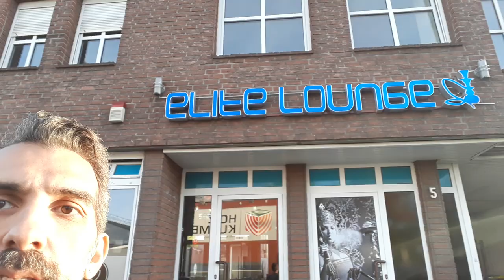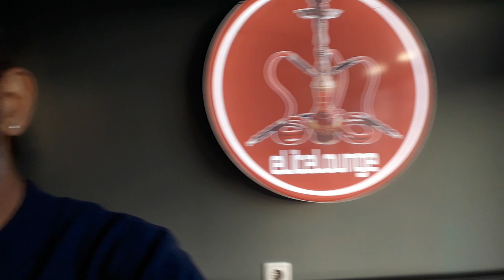Almanya'da Bir Türk Kızı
Bu videoda Almanya Dortmund sokaklarında şahane bir Türk Nargile Cafe buldum. Bornstrasse ile  Juliusstrasse kesisiştiği noktada bulunan bu cafeyi işleten Ayten ile tanıştık ve ortaya böyle keyifli bir video çıktı. Sohbete ortak olun ve bir çok bilgiye ulaşın. Dortmund taraftarının coşkusundan, Almanya'da yaşayanların durumuna, Tarkan'dan, eski şarkılara kadar pek çok konuda konuştuk. İyi seyirler iyi eğlenceler.